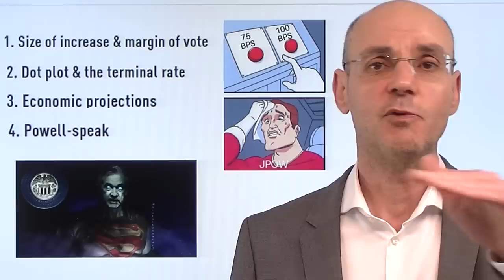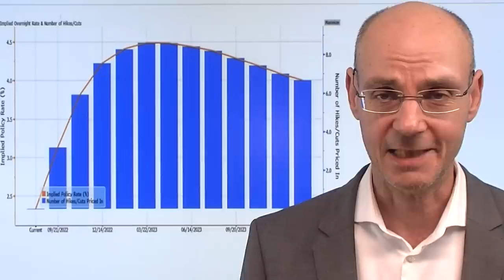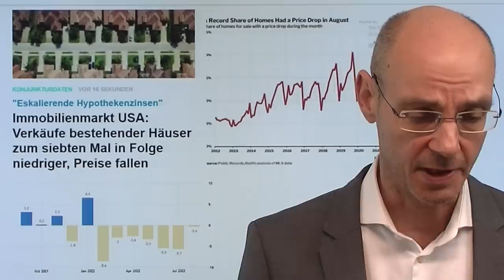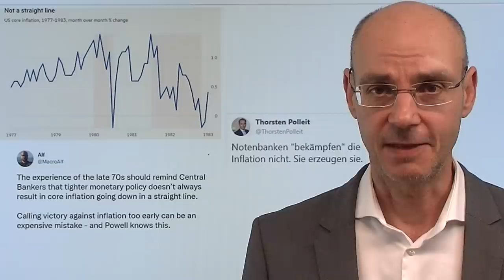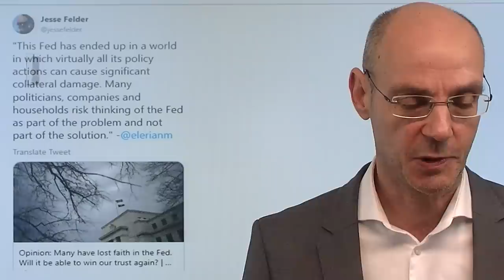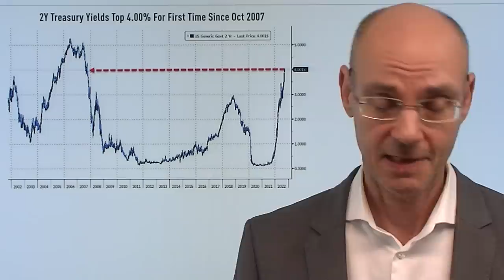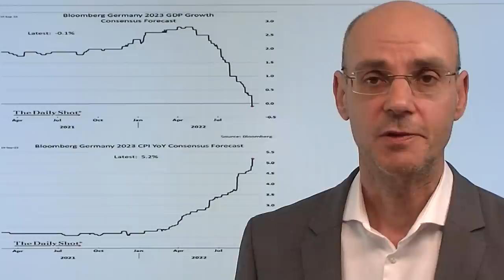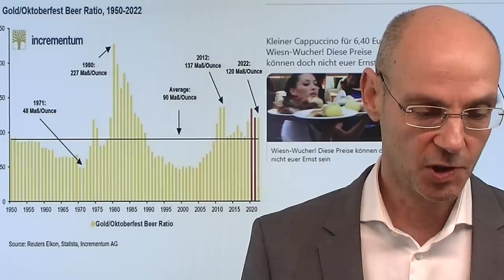Fed Zins-Entscheidung: 4 Punkte, auf die Sie achten müssen! Marktgeflüster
Hinweise aus Video:
1. Hans-Werner Sinn: Deutsche Industrie herzkrank – Inflation steigt weiter an

2. Fed-Zinsentscheid: Händler schließen eilig ihre Wetten und warnen

Vier Punkte sind heute wichtig bei der Entscheidung der US-Notenbank Fed! Erstens: wie hoch fällt die Zins-Anhebung aus - und gibt es "diessenter", also Fed-Mitglieder, die einen kleineren Zins-Schritt befürworteten (0,5%). Zweitens: wie fallen die Dot-Plots aus (Zins-Erwartungen der FOMC-Mitglieder) und wo liegt der Gipfel bei den Zinsen (terminal rate). Drittens: wie fallen die Projektionen zu Wirtschaft und Inflation der US-Notenbank aus? Und viertens: gibt Powell auf seiner Pressekonferenz irgendeinen Hinweis, dass die Fed bald weniger restriktiv vorgehen könnte, weil die Wirtschaft abkühlt (US-Immobilienmarkt!) und die Anleihe-Zinsen inzwischen schon stark gestiegen und damit auch die financial conditions straffer geworden sind? Dollar und US-Anleiherenditen jedenfalls sind schon ziemlich am Anschlag..